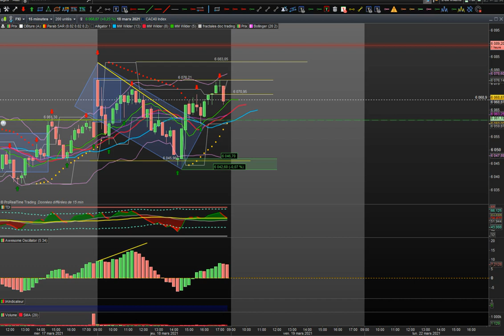Trading du cac 40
un petit 30 points d'engranger...